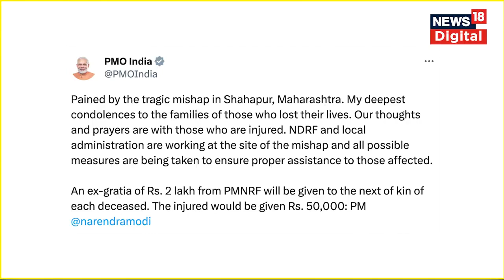Thane Crane Accident: Maharashtra के ठाणे में गिरी Crane, घटना के बाद अब तक 17 लोगों के शव मिले